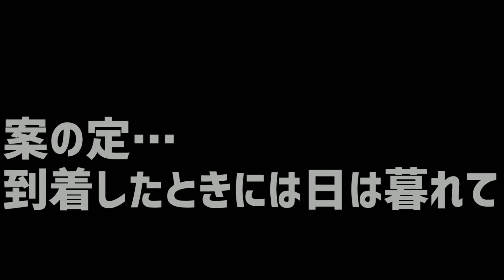【ワイルドミニ四駆】野外撮影してたら……取り囲まれていた!?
今回は、ジャガーノートを持ってミニ四駆の野外撮影に
奈良公園に行ってきました。
ちょっと家を出るのが遅かったかなぁ～
着いた頃には、かなり暗くなってしまっていて
自然光の下での撮影はなりませんでした。
悔しいのでカメラのライトで撮ってなんですが……
何やら続々お集りにｗ

ミニ四駆の情報はコチラから
タミヤ公式　ミニ四駆サイト
2020年のジャパンカップ情報はコチラの動画をチェック

ネットで買える雷音公式グッズ
「マスクドDJ雷音Tシャツ」はここでGET!!